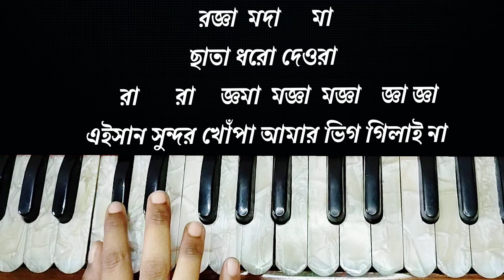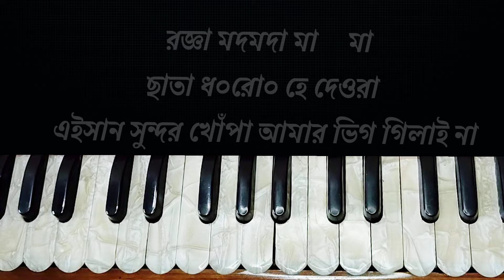ছাতা ধরো হে দেওরা | Harmonium Tutorial | Chata Dhoro He Deora | Lopamudra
Song: Chata Dhoro He Deora
Singer: Lopamudra

Your Search Query:
1. chata dhoro he deora
2. chata dhoro he deora harmonium tutorial
3. How To play Song On Harmonium
4. Harmonium Tutorial With Lyrics

My channel is about harmonium tutorial of songs. We cover lots of cool stuff such as bengali song,hindi song and devotional song many more.